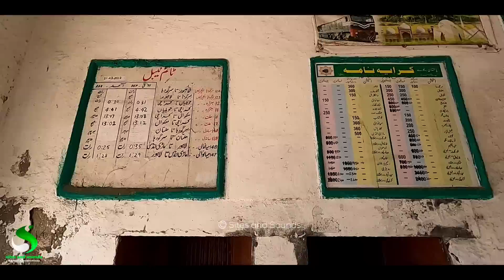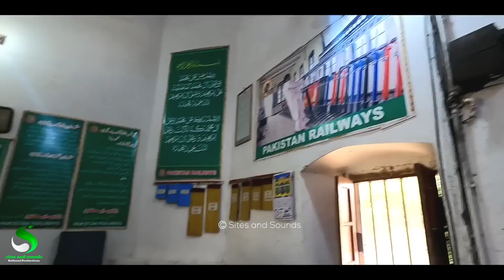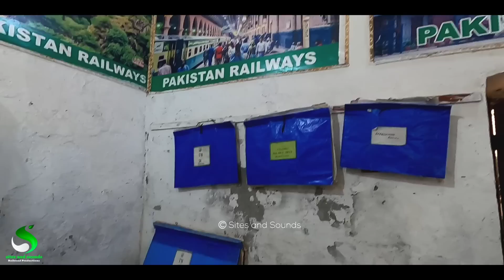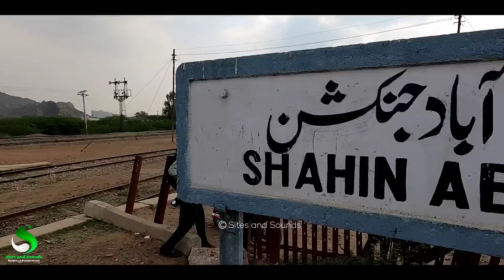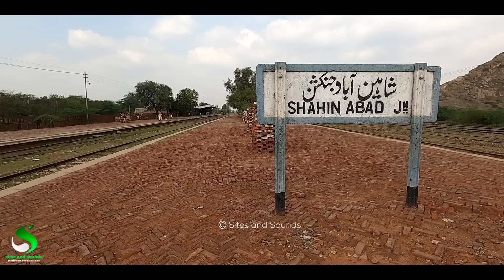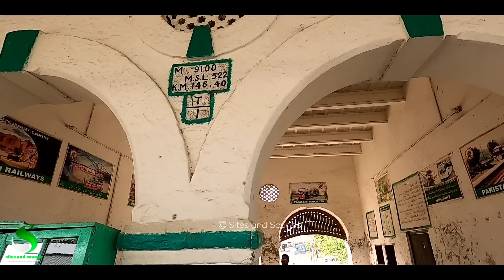Railfaning and Review of Shahin Abad Junction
This Video is about visiting very important railway junction station,
Shahin Abad Junction is near Sargodha city and it's situated at 146 kilometers milestone of shorkot-Lala Musa branch line,
I visited this small junction and spent some time to review it,